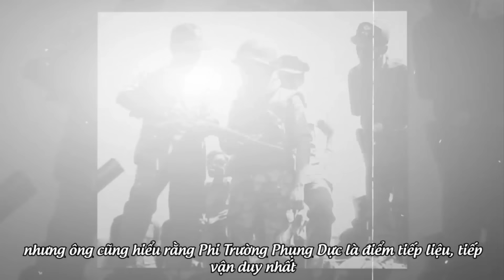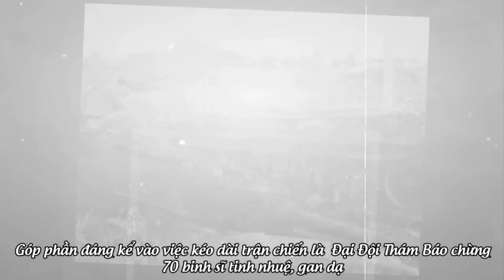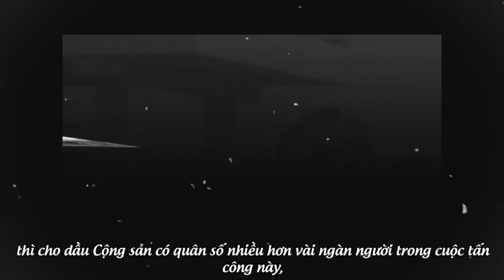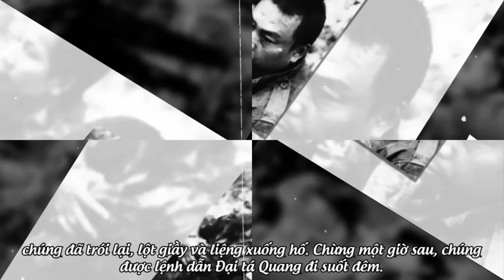Quân Đoàn 2 Giải Cứu Trung Đoàn 53 Bộ Binh VNCH Bất Thành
sau khi thị xã Ban Mê Thuột lọt vào tay cộng sản vào tháng 10/3/1975. trung đoàn 53 bộ binh VNCH của trung tá Võ Ân vẫn quyết tâm cố thủ phi trường Phụng Dực để làm đầu cầu cho quân tiếp viện sư đoàn trừ bị nhảy dù cũng như các đơn vị bạn. Sau đó quân đoàn 2 tiến hành cuộc giải cứu trung đoàn 53 bộ binh sau đó đánh trở ngược lấy lại Ban Mê Thuột nhưng kế hoạch của tướng Phạm Văn Phú bất thành vì lực lượng tiếp cứu quá ít so với lực lượng hùng hậu của Việt Cộng.